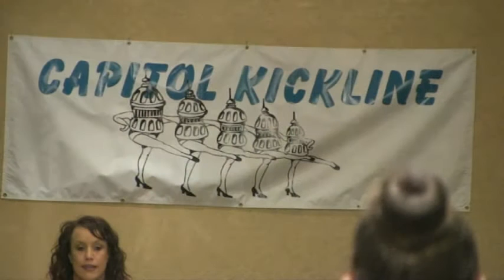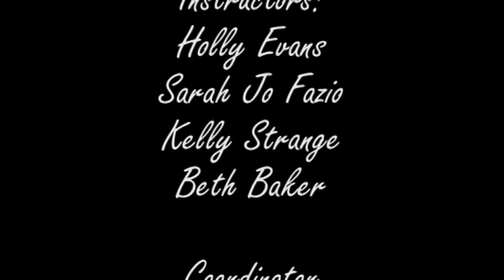17th Annual Capitol Kickline Harrisburg PA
Welcome to the 17th Annual Capitol Kickline Saturday, August 26, 2015 in Harrisburg, PA coordinated by Janice Bougher.